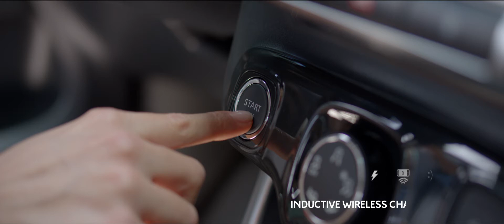Novo Compact SUV Citroën C3 Aircross com Citroën Advanced Comfort®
Descubra o Novo Compact SUV Citroën C3 Aircross equipado com o programa Citroën Advanced Comfort®, focado no bem-estar mental e físico, o Compact SUV de nova geração como uma personalidade prática e generosa. Através do engenho e arquitetura, o Novo C3 Aircross é um Compact SUV construído para viver uma vida quotidiana, sem nunca comprometer o conforto e funcionalidade. Na cabine encontra assentos amplos e confortáveis que oferecem um espaço único e de alta qualidade (melhor altura do teto, espaço para pernas muito generosa), uma modularidade sem precedentes (banco deslizante em duas peças independentes, assento do passageiro dianteiro dobrado para um comprimento de carga de 2,40 m) e Volume de carga excepcional (410 litros e até 520 litros). O bem-estar de cada viagem também se consegue através de um banho de luz, proveniente do teto de abertra solar panorâmico de vidro.
Citroën, Be Different, Feel Good!